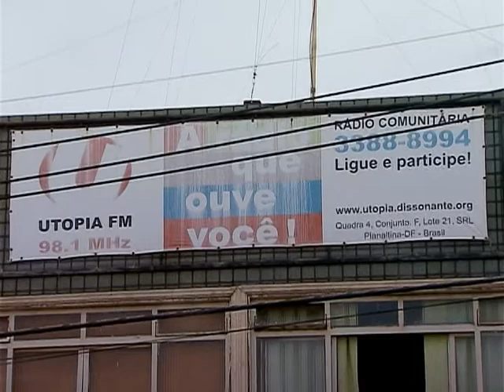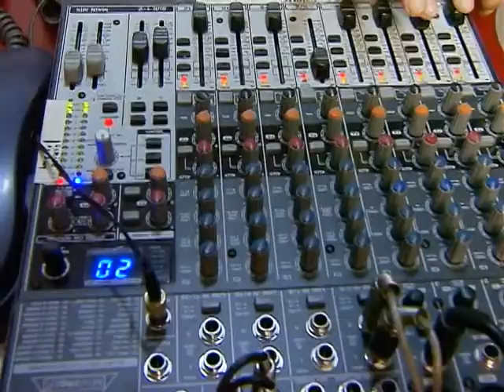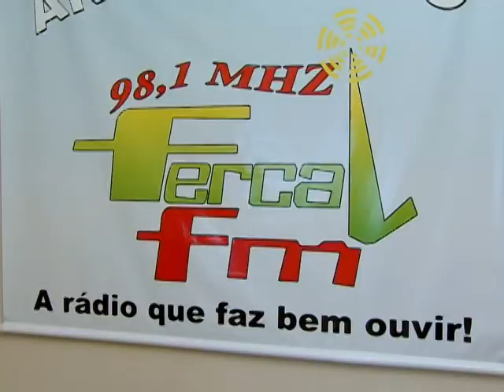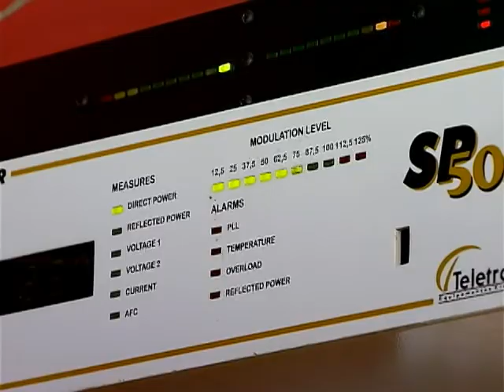Plano busca garantir que todos os municípios tenham ao menos uma emissora de rádio comunitária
DA REDAÇÃO - 23.09.13: A rádio comunitária é um espaço na qual são divulgadas ideias, manifestações culturais e interações com as pessoas da comunidade, além de representá-las. Um plano favorável às rádios comunitárias propõe que todos os municípios brasileiros tenham ao menos uma rádio autorizada do tipo. Veja na reportagem da equipe Da Redação da TV NBR.